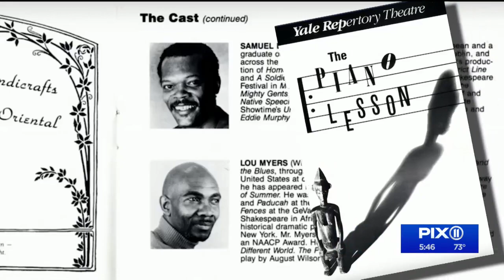August Wilson's 'The Piano Lesson' returning to Broadway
August Wilson’s “The Piano Lesson” is returning to Broadway at the Barrymore Theatre, starring Samuel L. Jackson, John David Washington and Danielle Brooks.